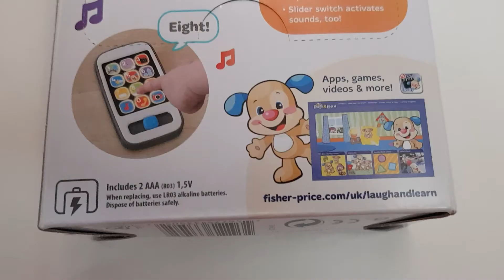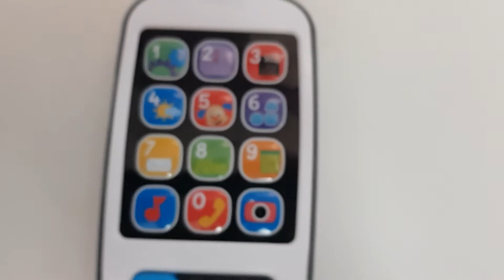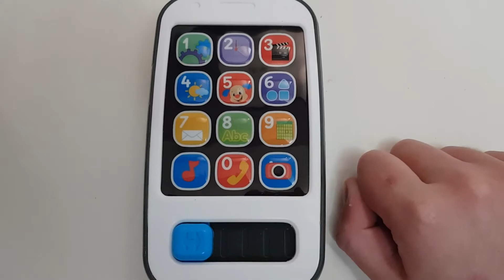Smart PHONE, BOUNCY balls and many more FUN toys to play with- Nursery Rhymes for Kids and Toddlers!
Hi Guys! Today we are going to open a smartphone toy and we can learn numbers and nursery rhymes together. Also, i am going to be opening up some bouncy ball and I am going to have loads of fun with them by learning colors and numbers. Finally, I have some mini super duper timers which are really cool!!

Xylophone Jingle bells Nursery Rhymes Learn Colors and number for Kids TK Toys review

GUESS WHO with Teddy PomPom- FUN GAME for kids-

TK ToysReview is a fun channel where I am doing lots of fun things, such as opening new toys, learning colours and much more! I love fun toys Youtube channels so I have decided to make my own so can you please all LIKE + SUBSCRIBE to my channel and help TK ToysReview reach all the kids in the world! LOVE YOU ALL!